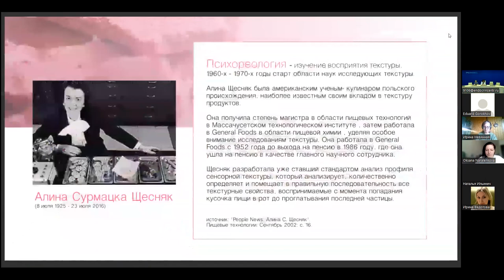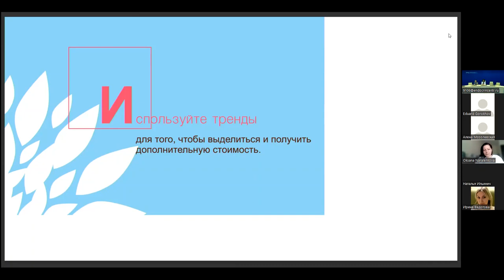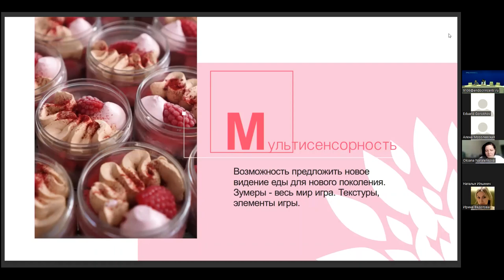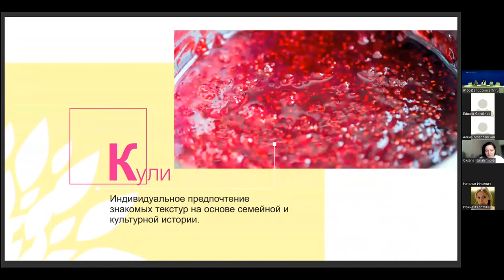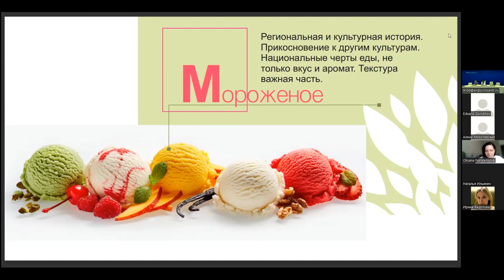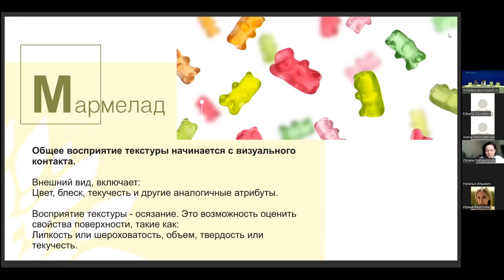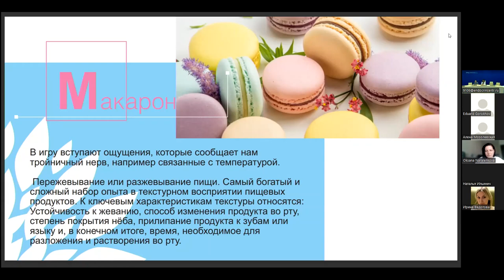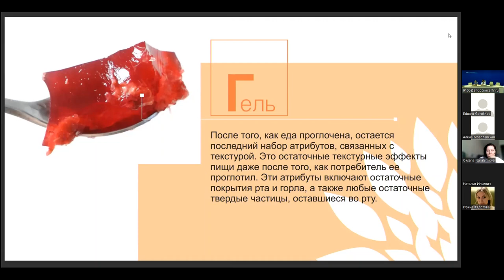Пресс-клуб «ГОРМОНиЯ» - Урбанистические радости, снимаем жесткие запреты с потребления десертов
12 мая 2022 года в «НМИЦ эндокринологии» Минздрава России в онлайн-формате состоялось очередное заседание пресс-клуба «ГОРМОНиЯ» на тему «Урбанистические радости и решение проблем снятия жестких запретов с потребления десертов».

Как не лишая себя радости употребления чего-нибудь вкусненького, не приобрести ту или иную болячку, связанную с перееданием или несбалансированным питанием.

Об этом со знанием дела рассказали квалифицированные спикеры:
-  руководитель отдела диетологической помощи "НМИЦ эндокринологии", врач-диетолог и эндокринолога, к.м.н. - Фатима Хаджимуратовна Дзгоева;
-  эксперт кондитерского сообщества России, кондитер-шоколатье, сооснователь кондитерской школы "Foxclab" - Пениоза Ольга Николаевна.

Открывал и вел заседание сопредседатель пресс-клуба «ГОРМОНиЯ», руководитель Пресс-службы «НМИЦ эндокринологии» Минздрава России к.с.н. Ужанов Александр Евгеньевич.

В заседании учувствовали Оксана Нараленкова (Комсомольская правда), Ирина Невинная (Российская газета), пресс-секретари из ряда регионов России, а также  редактор интернет-портала «Здоровое питание» (проект Роспотребнадзора) Ирина Федотова.